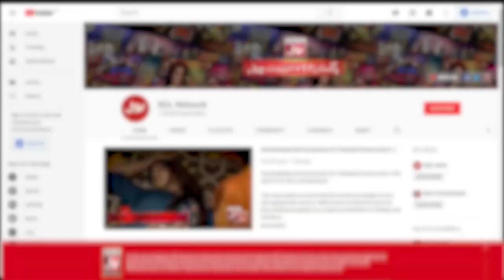Jump On Rope | Game Show Pakistani | Pakistani TikTokers | Sahir Lodhi Show | TikTok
Jump On Rope  mein hui Doono Teams Ke Darmyan jang. Saray contestants nay ki poori Koshish Khel kay saath insaf karnay ki.Sara Aur Zain nay Khela apni teams kay liay.

Bilal Cutoo And Fardeen  Played for their teams to get points.Each contestant tried thier level best to win this segment.